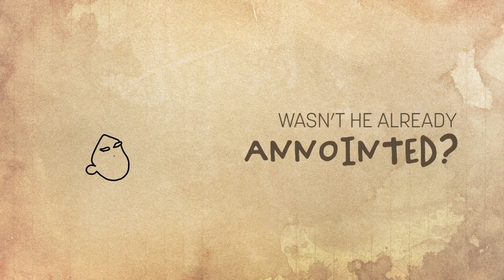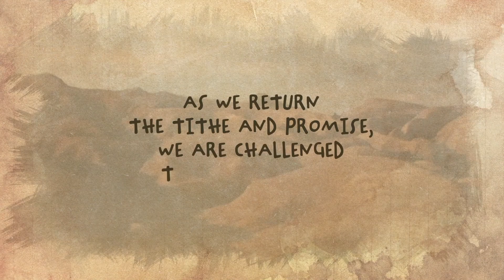TINIG NG PAG-ASA | JANUARY 29,2022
Host: Lou Delos Reyes
Speakers: Delba De Chavez and Pastor Romeo Mangiliman